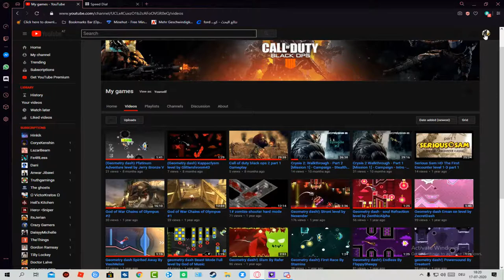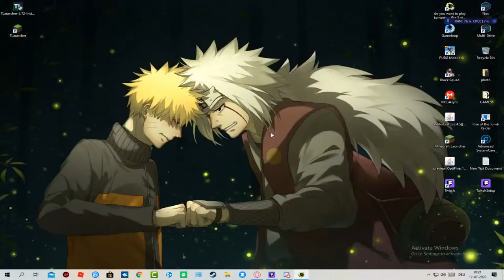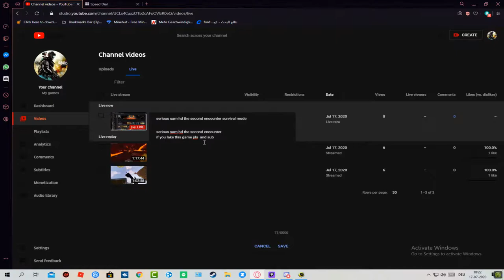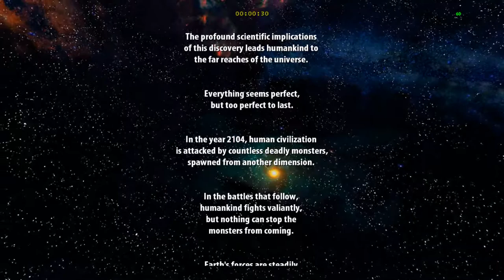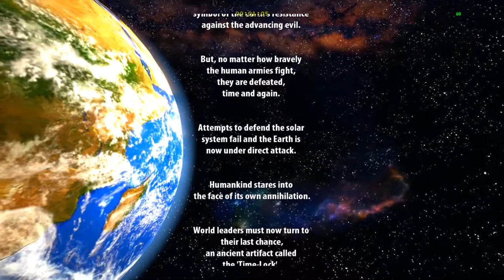serious sam hd the second encounter survival mode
serious sam hd the second encounter
if you lake this game pls lake and sub